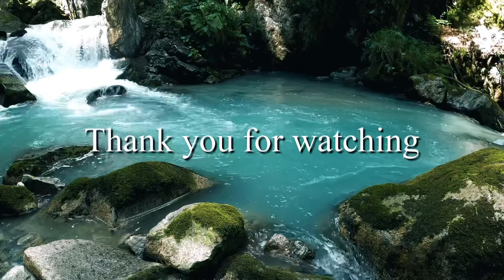Beautiful views everywhere | Ciaorecipesph